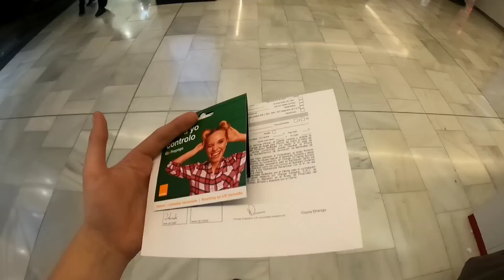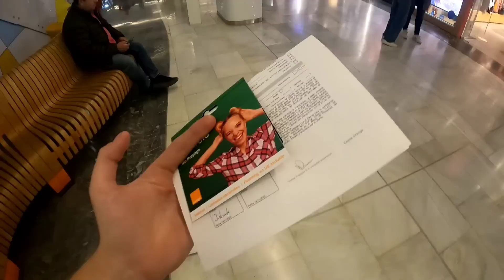Sposób na ZIMĘ!!! Pierwsze chwile w Hiszpanii!! Odc.76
Potrzebujesz porady odnośnie detektorów ? Zadzwoń 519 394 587, pogadamy.
Z kodem KORSIR otrzymasz darmową wysyłkę/ gadżety odyńców.